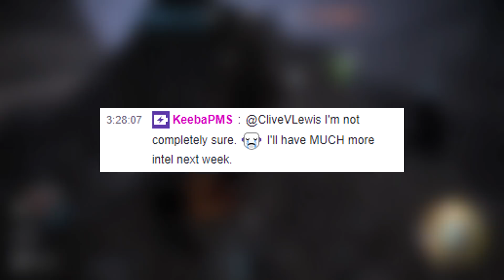GHOST WAR - Extended Ops Update Intel Incoming!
Looks like we've gotten our first little bit of intel in regards to the upcoming Ghost Recon Wildlands Ghost War Extended Ops Update for January!

Steam - Carbon Meister
PSN - CarbonMeisterYT